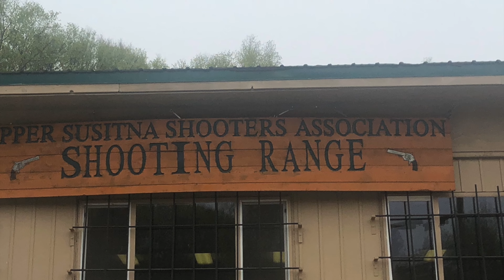#48【從射擊小白到狩獵野牛】From shooting novices to bison hunting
從第一次真槍實彈射擊到第一次狩獵野牛💪菜鳥成長史
From the first live shooting of a real gun to the first hunting bison

Record life and leave memories
记录生活 & 留下记忆 💗
歡迎收看我頻道更多的視頻，分享快樂。